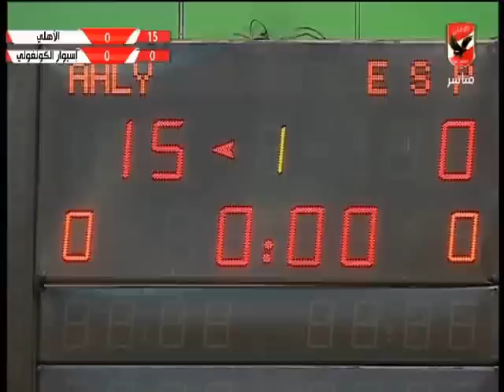مباراة الأهلي واسبوار الكونغولي - بطولة افريقيا لكرة الطائرة رجال